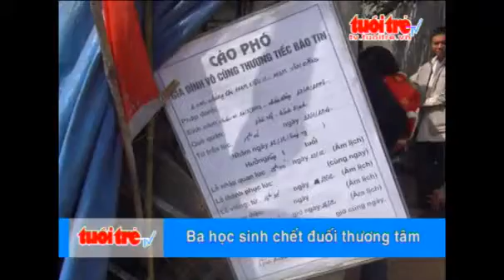Ba hoc sinh chet duoi thuong tam